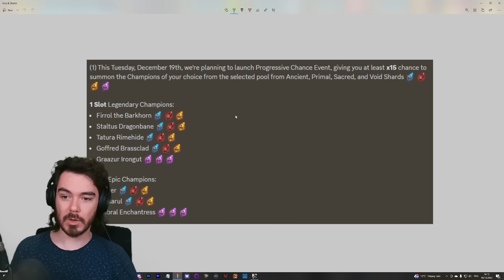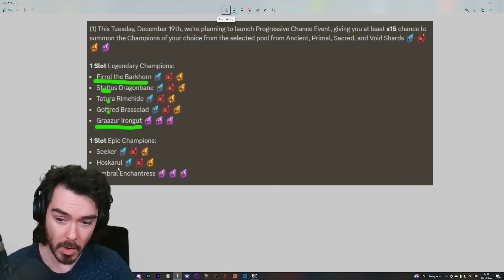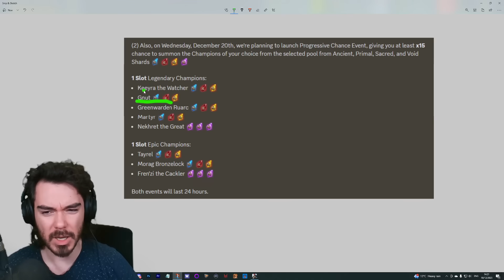CvC News - BIG Summons and My LAST STREAM of 2023!! | Raid: Shadow Legends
My thoughts on the upcoming CvC in Raid: Shadow Legends!